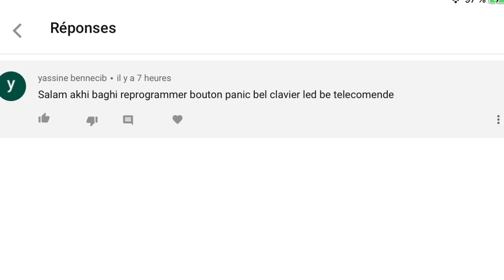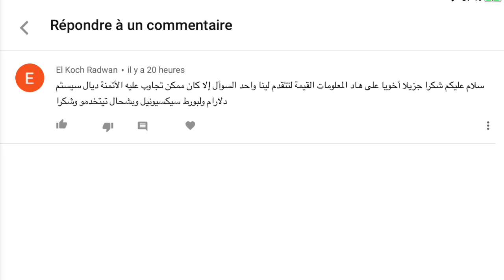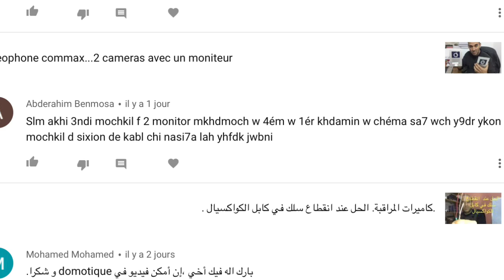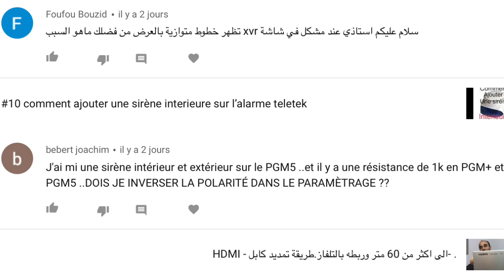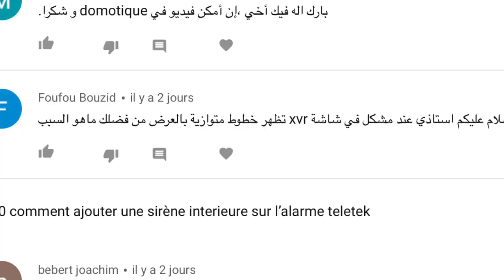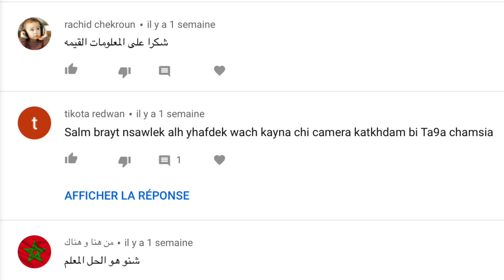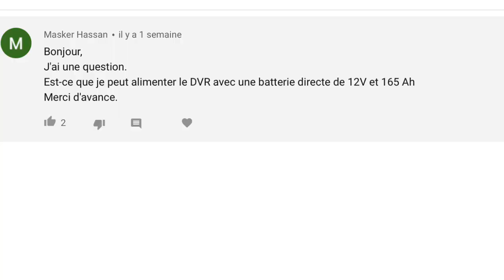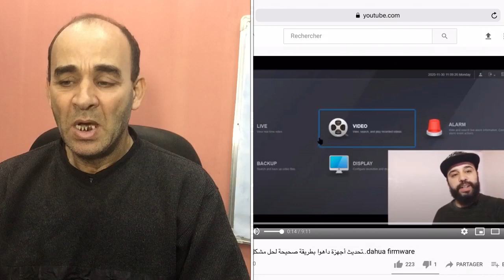حلقة سؤال وجواب على التعليقات في مجال التيار الخفيف .question/ réponse sur le courant faible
قناة تعلم كاميرات المراقبة :
لدعم القناة ماديا من خلال موقع باي بال